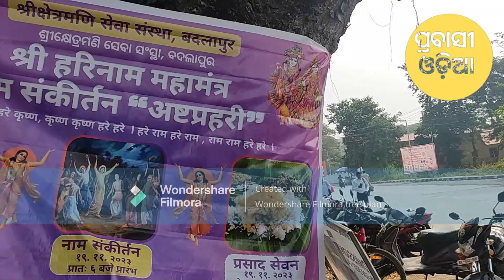Mumbai-Kalyan Odias prayed for global peace in Badalapur Astaprahari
Thousands of Odias from different locations of Kalyan and Mumbai joined the First Badalapur Astaprahari and chanted Harekrishn Mahamantra for global peace and harmony. Prabasi Odia had visited this event.

Here is a video.